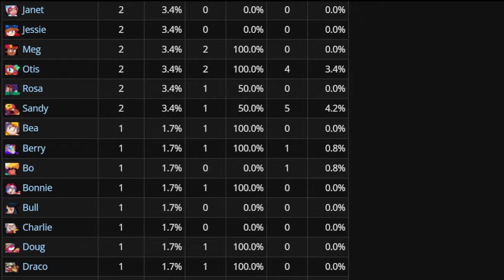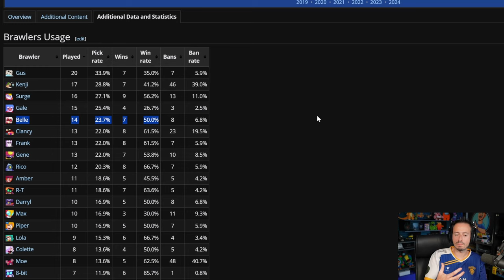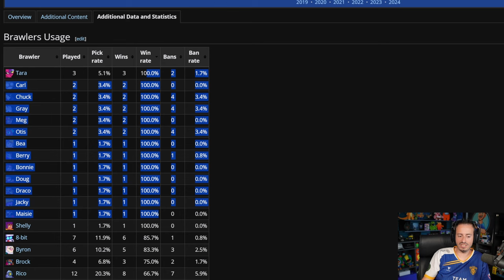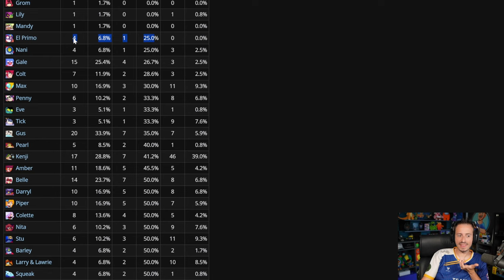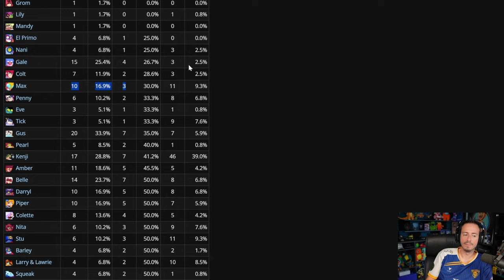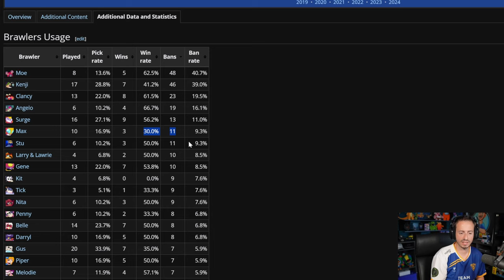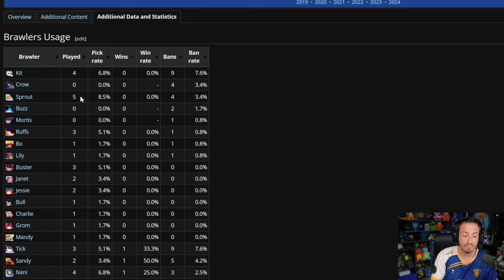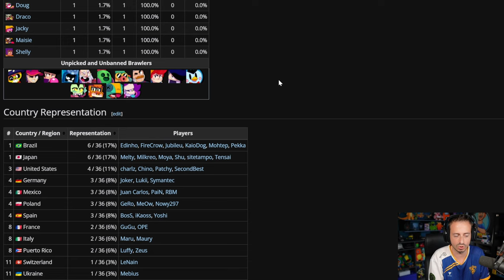LOS PEORES Y MEJORES BRAWLERS (Con datos Oficiales)